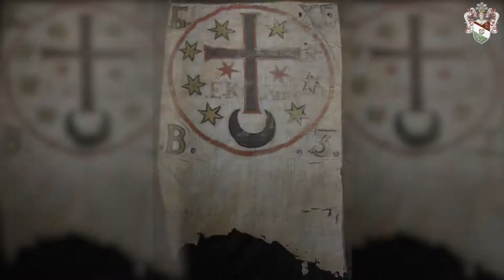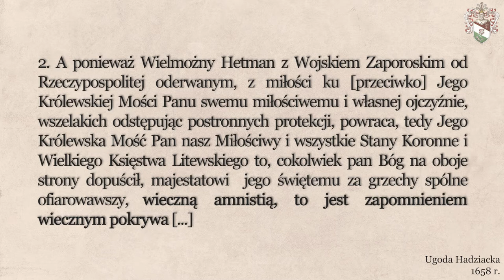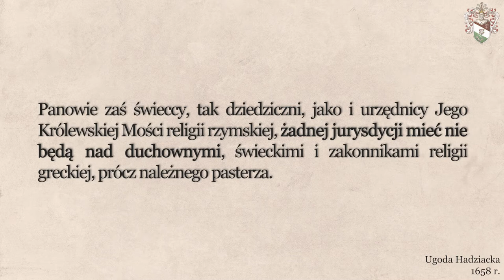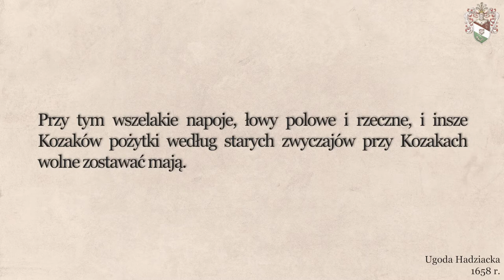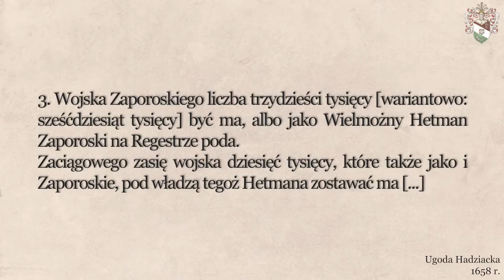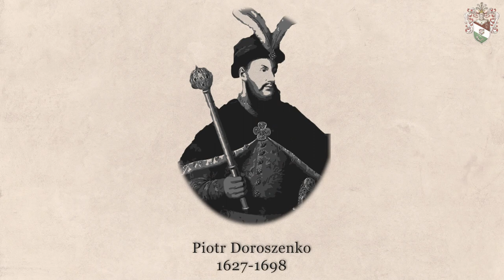Dzieje Ukrainy (część 3) - Kresowa Historia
Film nagrany w ramach projektu "Kresowa Historia".

Część trzecia wykładu. Historia ziem ukrainnych Rzeczypospolitej to historia niezwykle dramatyczna. To właśnie tam dochodziło do wielu powstań kozackich, które finalnie podpaliły Rzeczpospolitą na długie lata.

Projekt "Kresowa Historia", tworzony przez Korporację Akademicką Sarmatia ma na celu popularyzację historii polskich kresów wschodnich, pokazanie różnorodności kulturowej i religijnej tych terenów oraz wskazanie ich silnego związku z Polską.

Projekt finansowany jest przez Narodowy Instytut Wolności z Funduszu Inicjatyw Obywatelskich.

Projekt został objęty patronatem Instytutu Pamięci Narodowej, Światowego Kongresu Kresowian, Grupy Rekonstrukcji Historycznej WiN oraz patronatem medialnym portalu Historykon.pl, portalu Historia.org i Tygodnika doRzeczy.